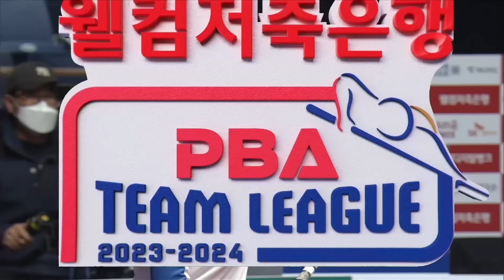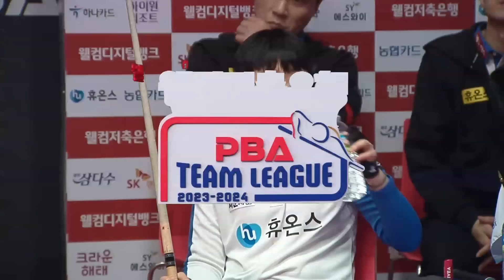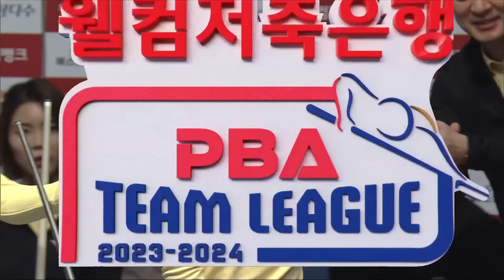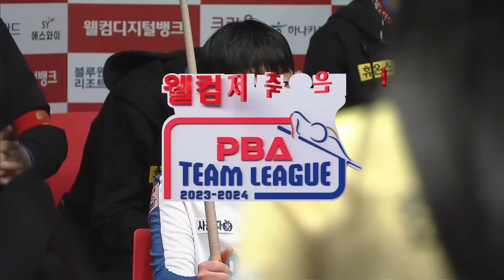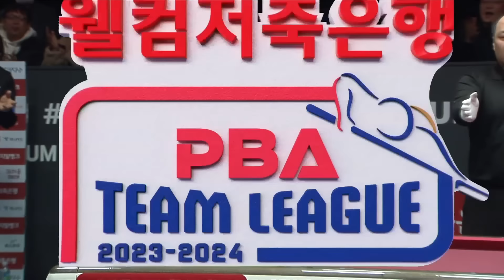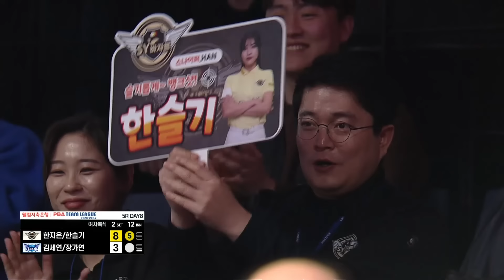[여자복식] 🇰🇷한슬기 & 한지은 vs 🇰🇷김세연 & 장가연 [2023-24 PBA팀리그 5R/ 2set]